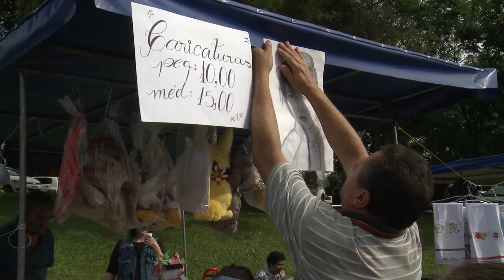Informa | Libersol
Um projeto da UFPR auxilia pessoas a reencontrem o bem estar e a felicidade no trabalho. Após enfrentarem alguns transtornos mentais, alguns profissionais optaram por se afastarem do antigo ofício, mas ficar parado também não é saudável. Por isso, o Libersol foi pensado para ajudar esses profissionais a se adaptarem em novas atividades, através da economia solidária.